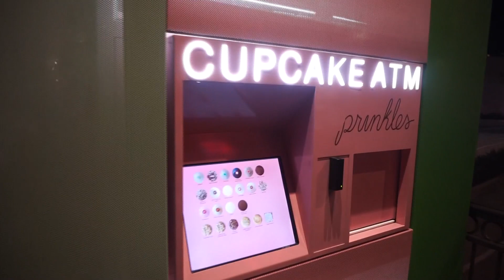THROWIN DOWN at Barbell Brigade!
(SAVE BY USING CODE ' LAVADO10 ' AT CHECKOUT)